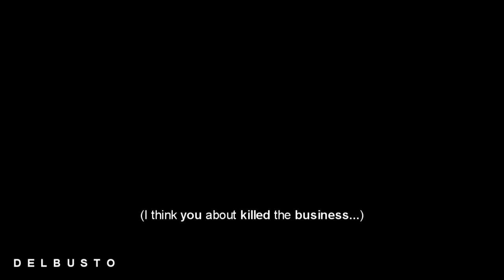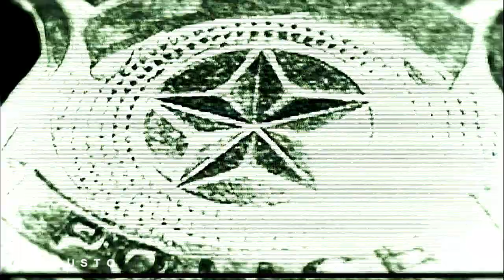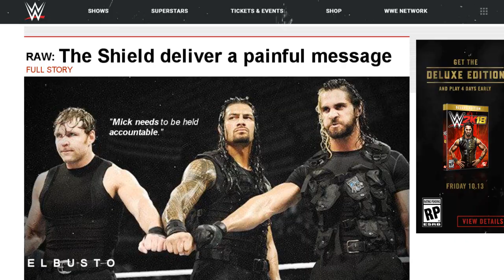Wrestling Edits: Dean Ambrose vs Mick Foley Promo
Fantasy Promo
Dean Ambrose vs Mick Foley

Colossal Trailer Music - Tesla Tower
Colossal Trailer Music - The New Dawn
J.T. Peterson - Venetian Plague
Colossal Trailer Music - Manhunter
Glory Oath Blood - They Are Here
Hi-Finesse - Omega